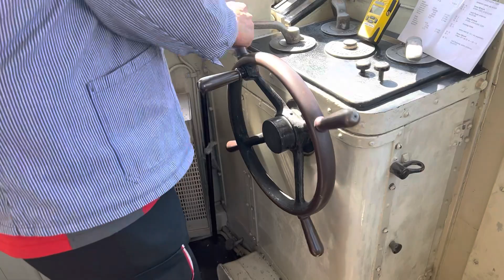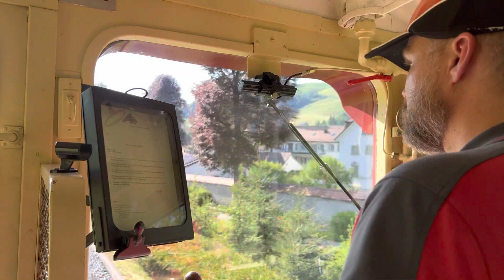Appenzeller Bahnen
Fahrt mit Zahnradbahn von Altstätten nach Gais. Dort Umstieg auf den grün-beigen Triebwagen Nr. 5 von 1931 der St. Gallen-Gais-Appenzeller Bahn, Kosename ‚S‘Fünfi‘. Fahrt nach Herisau, dort Weiterfahrt mit dem roten vierachsigen
Oldtimer Nr. 30 mit Beiwagen von 1934.